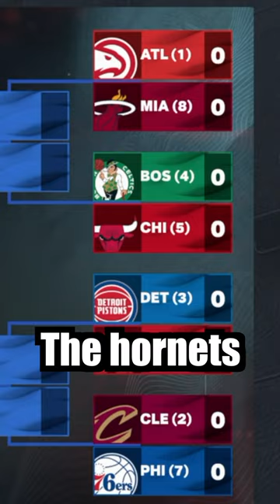Race To A Championship